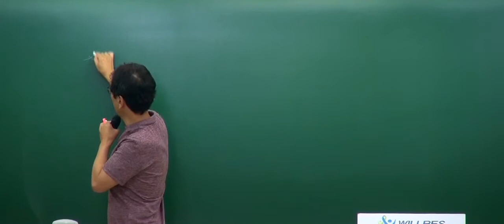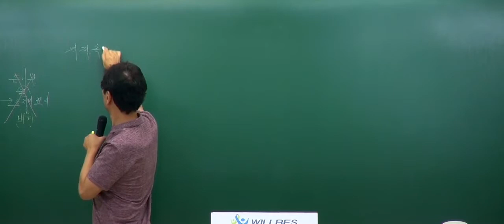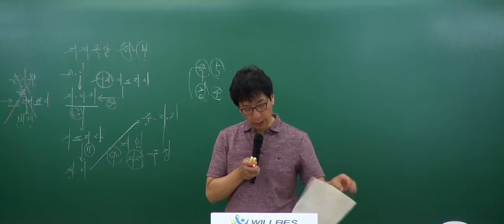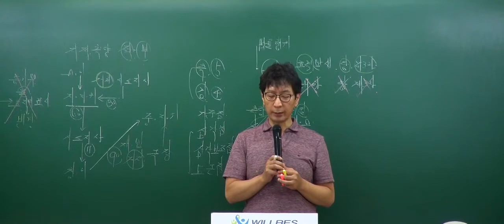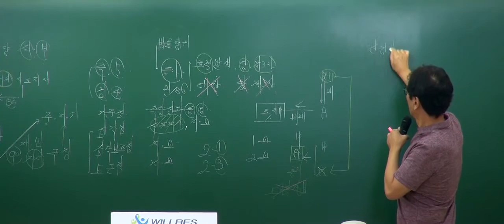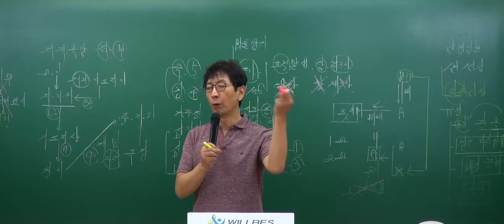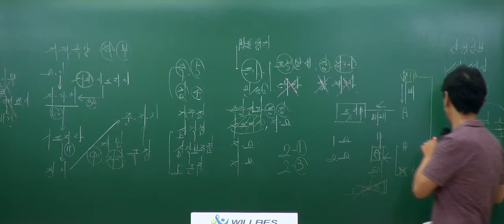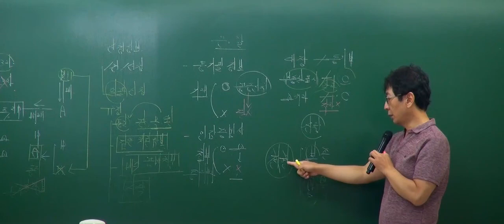[인강통]공인중개사 무료인강(동형모의고사 강의)_부동산공시법(박정환)_1회2강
2018년에는 교재까지 무료제공!